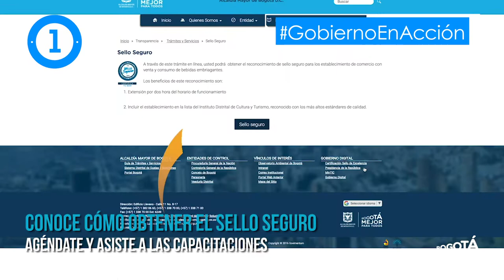Gobierno en acción 29 octubre a 4 de noviembre 2018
- EncuentroCiudadano en Bosa
- Inspección en bares de la Zona Rosa
- Formación a líderes religiosos por la niñez
- Consejo Afro
- Conoce cómo obtener el SelloSeguro, agéndate y asiste a las capacitaciones